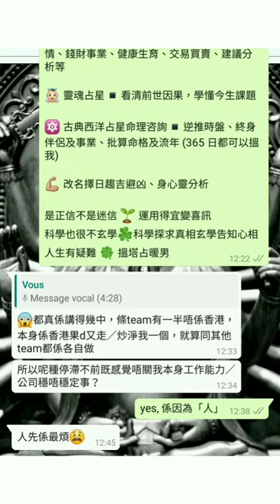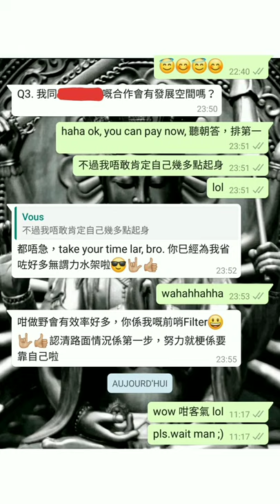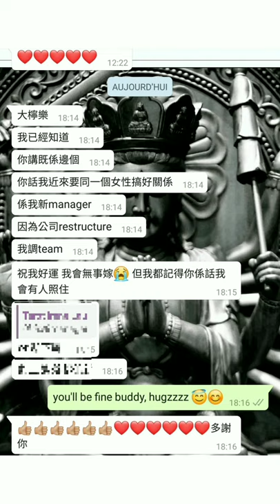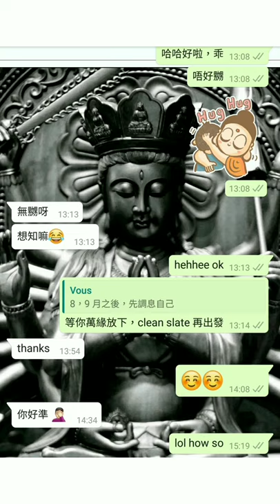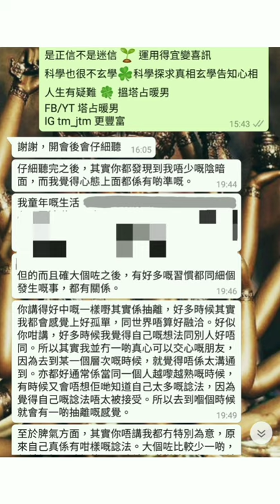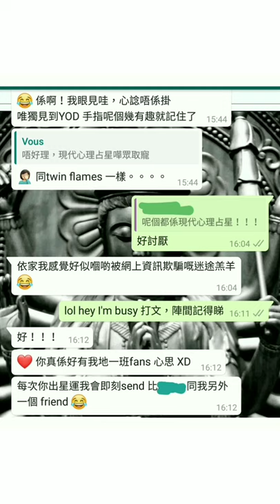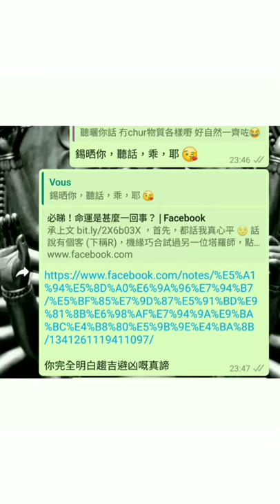塔占暖男星座運勢 ⭐處女座⭐ 12/4 - 11/5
MeWe 同名